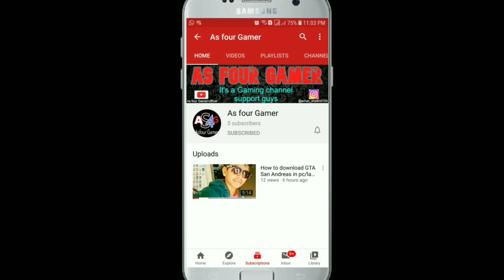Zombies ne kiya humla | Minecraft gameplay | Android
Hello

About this video-  zombies ne kiya humla

Thank you meri video dekhne ke liye